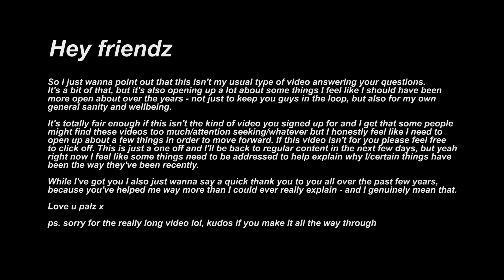WELL I probably should have made this video a long time ago, but here goes! [UPDATE + Q&A]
Love you all v v much xxxx thank you for always being so great and understanding